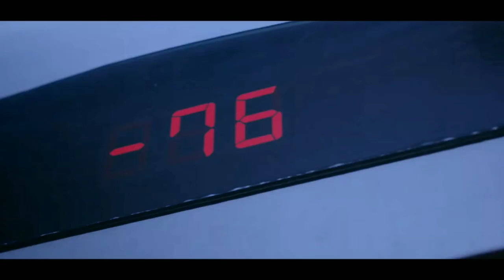Trailer: Goedam - Legendado ( 1° Temporada )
Filme: Goedam
Ano: 20 de agosto de 2020
Genero: Terror, Suspense e Mistério

1° Temporada

Sinopse: Ao cair da noite, sbras e espíritos ganham vida nesta série antológica de terror baseado em Lendas urbanas. Cada episódio individual tem um enredo concluído; são portanto independentes um do outro. São história de terror modernos que acontecem em uma grande cidade.

Onde assistir 👇

Netflix

1• Temporada